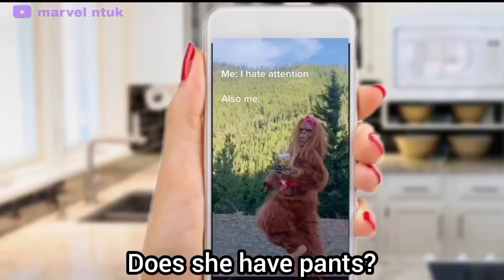Celebrities React to some TIKTOKS!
Inspired by @VanityLessons  and @StanAnime  @DarianasEggs and @Moonlight-Edits

keywords (ignore em)